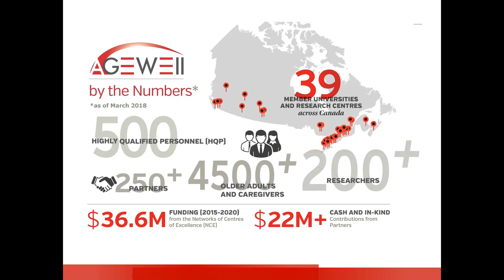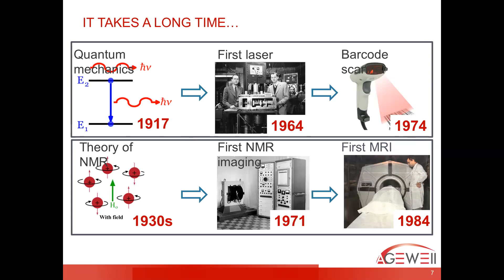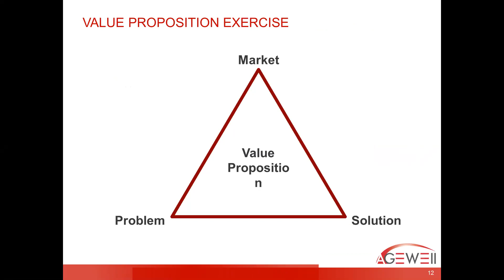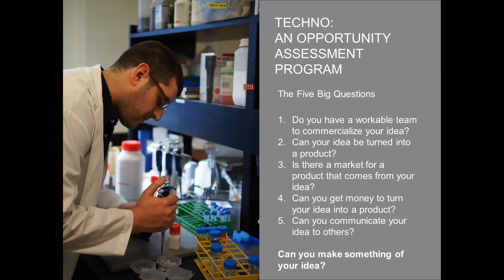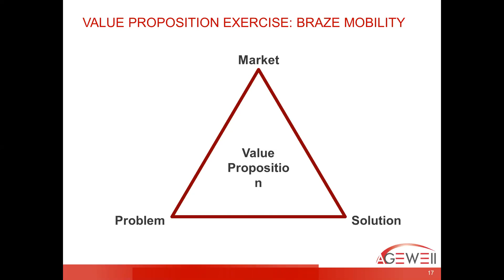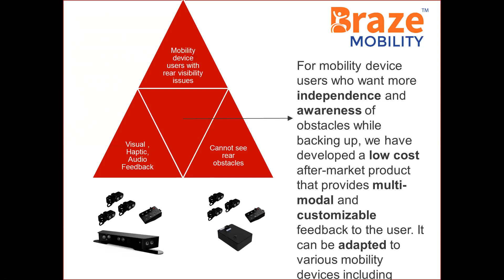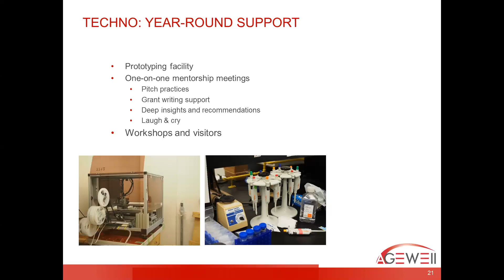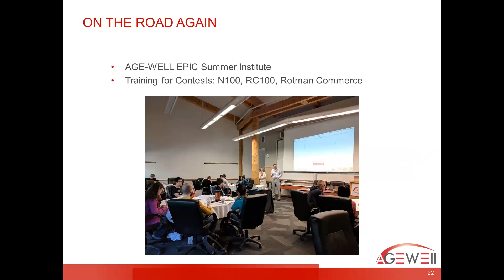Training the Entrepreneurs of Tomorrow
Speakers: Leo Mui, Manager, Entrepreneurship Initiatives, the Impact Centre & Dr. Pooja Viswanathan, CEO, Braze Mobility Inc.